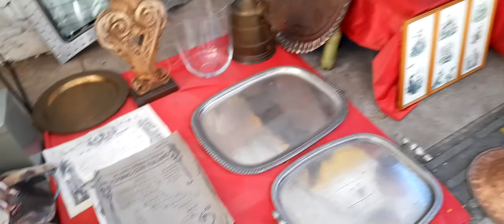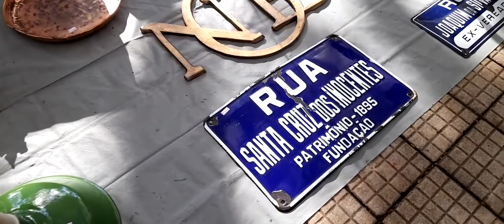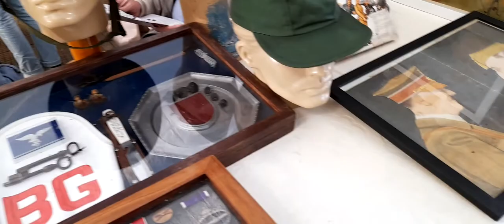Feira de Antiguidades do Bairro do Bixiga | Quadro: 09tudo #1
E aí Zeronovers, tudo bem?

Hoje vamos apresentar um conteúdo diferente do tradicional.

Esse é o quadro: 09Tudo - primeiro episódio.

Vamos desenhar um novo trajeto, uma nova vertente de histórias a serem contadas, de momentos e aspectos da nossa cultura que devem ser registrados.

A Feira de Antiguidades do Bixiga, a mais de 30 anos, reúne expositores das mais variadas antiguidades.
Ali é possível encontrar brinquedos, relógios, jóias, louças, prataria, roupas, telefones, mobília, enfim antiguidade para todo tipo de público.

Sigam o Instagram: @oficial09car